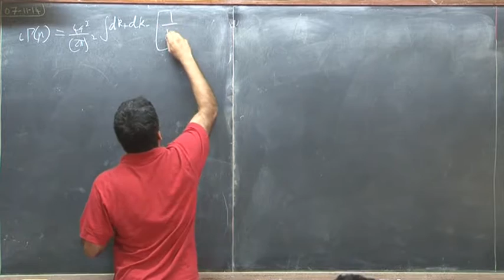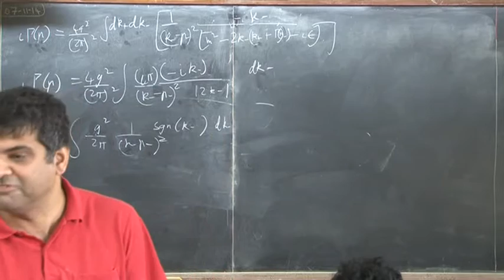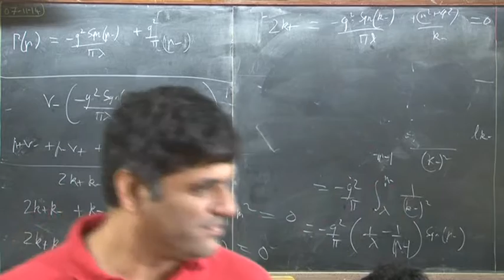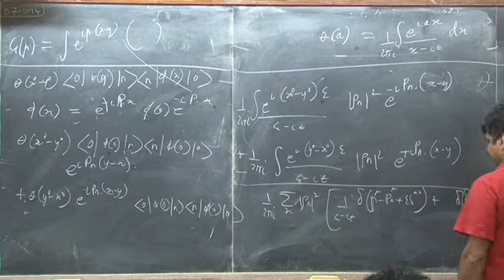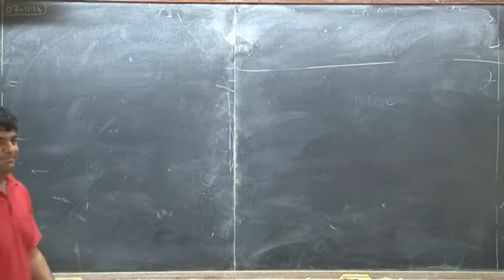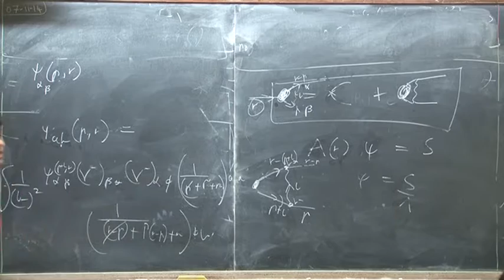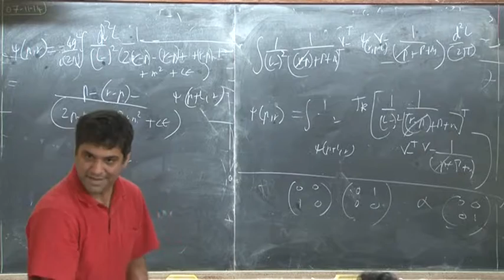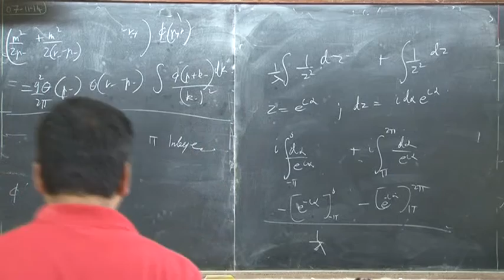Lec 19 Shiraz Minwalla QFT II 2014 11 07